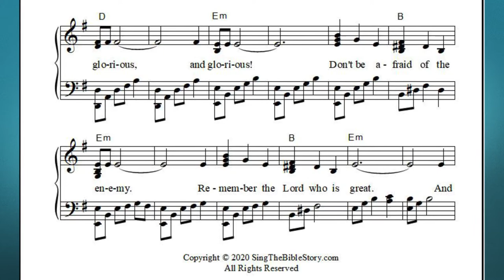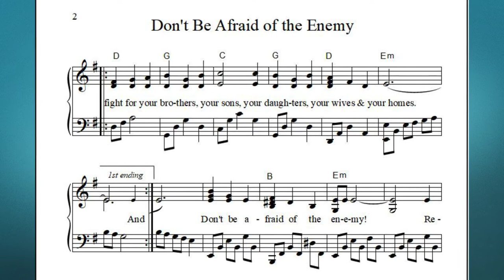Don't Be Afraid of the Enemy, Nehemiah 4:14 song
"Don't Be Afraid of the Enemy" is a song with words from the Bible.  Nehemiah encouraged the builders on the wall of Jerusalem to take heart and protect themselves, their loved ones, and their homes.